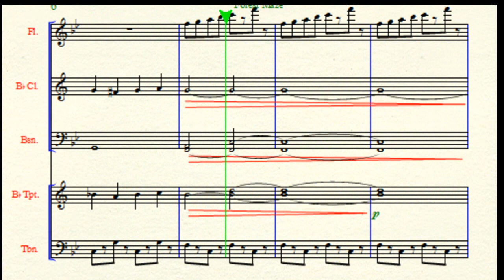Super Mario RPG Forest Maze - Custom Arrangement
This is a custom arrangement of the infamous song that plays in Geno's Forest Maze in the game Super Mario RPG, created by ear by myself in Finale Notepad 2010.